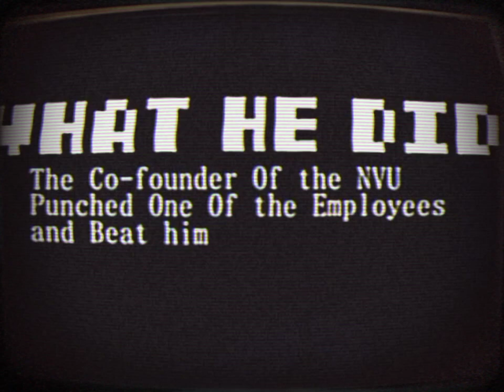The NVU Files | Teaser 2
The Idea of the NVU Was Created by @N._.820